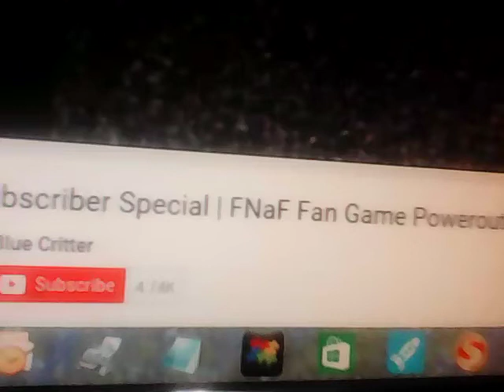F F G P O(14)